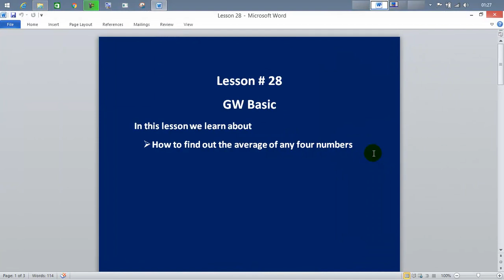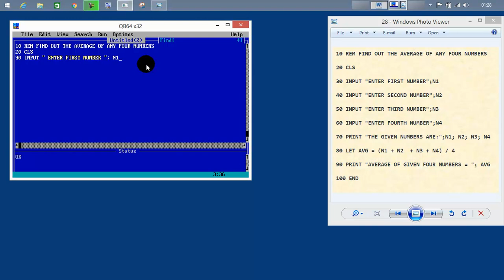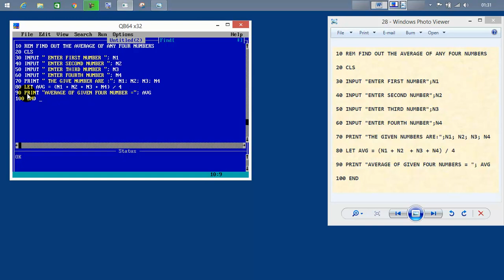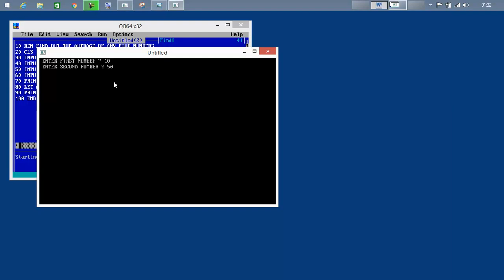3:52 how to download gw basic LESSON 28